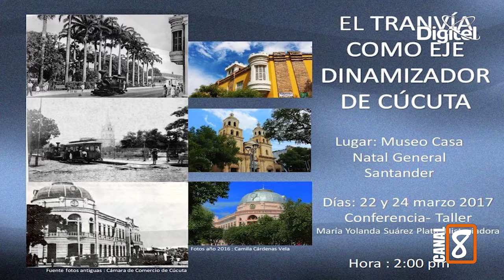Dir Casa Museo General Santander